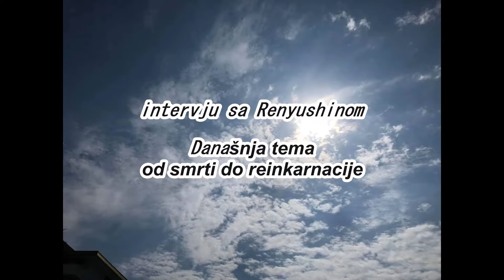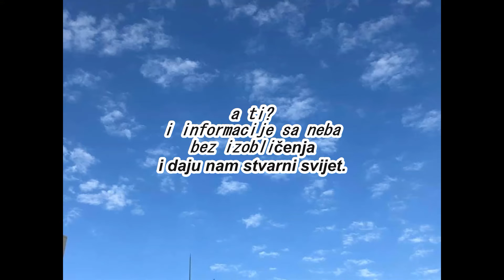od smrti do reinkarnacije死後から生まれ変わるまで（ボスニア語）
Šta znači poruka s neba?

Svemir ima povijest stotina miliona godina
Suština ponavlja reinkarnaciju
Shvatite, učite i podržavaju jedni druge
To je zakon svemira koji igra ulogu

Ljudi to zaboravljaju i žive
Da vas podsjetim na to

Nebesa stalno šalju informacije

Ali čak i ako ljudi primaju tu informaciju, to je njihova vlastita pogodnost
Zamijenite ga i upotrijebite ga za vlastitu pohlepu
Akumulacija ljudske pohlepe narušava ravnotežu između života i smrti
Povećanje ugroženih vrsta je nezaustavljivo
Zemlja vrišti
Mjesec koji podržavam je također iscrpljen

Zato
Održavanje poruke neba teče onakva kakva jest
Postanite apsolutno neophodni

Ta uloga je jedina na svijetu koja je zaradila 100% povjerenje s neba
Šta se nastavlja igrati

Dosegao je posljednju reinkarnaciju u ovom životu

 Hasutomo Cocoro

Ona riskira svoj život i igra svoju posljednju ulogu u ovom životu

Ren Yuushin će dostaviti poruku s neba u stvarnom vremenu
Tenku no Ai Channel Renyushin video kanal